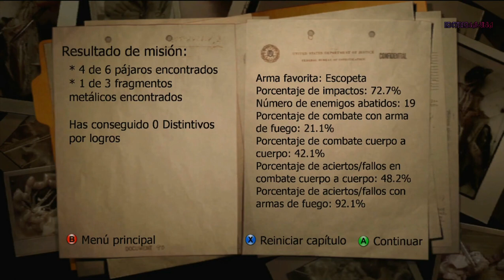CONDEMNED : CRIMINAL ORIGINS PARTE 7/7 GAMEPLAY ESPAÑOL SIN COMENTAR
Asignado al departamento de asesinatos en serie, el agente Ethan Thomas debe responder a esa pregunta, y poner a disposición de la justicia a la escoria de la sociedad. Su promedio de casos resueltos es el mejor de toda la agencia… tal vez, demasiado bueno.

Mientras investiga la creciente lista de asesinos en serie, el agente Thomas llega a la conclusión de que hay algo que está retorciendo los cuerpos y almas de aquellos a los que la sociedad ha dado la espalda. Vagabundos, adictos y dementes están surgiendo de lo más profundo de la ciudad y cometiendo actos de violencia injustificada. ¿Podría haber una conexión oculta entre la creciente brutalidad de los últimos asesinatos en serie y el incremento del índice de criminalidad? Esta pregunta pasa a primer plano cuando el agente Thomas es incriminado en el asesinato de dos oficiales de policía. Ahora, debe resolver los asesinatos para detener a los asesinos y demostrar su propia inocencia en los crímenes de los que se le acusa.